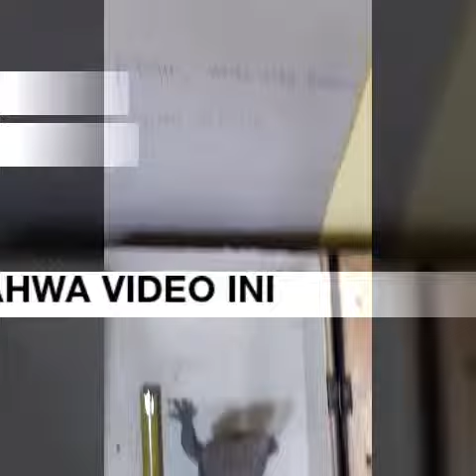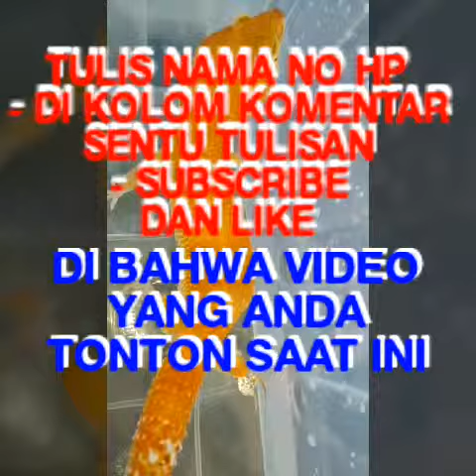TOKEK SUMATERA TIMUR JUAL BELI